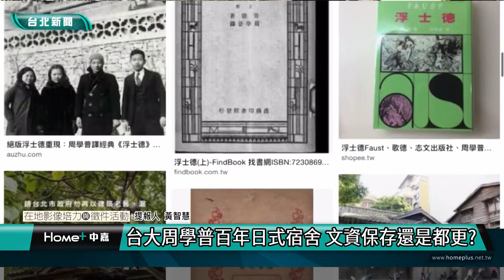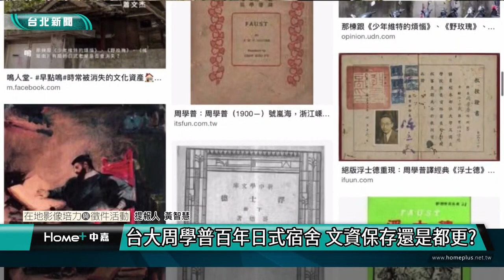台北｜公民｜台大周學普日式百年宿舍 文資保存還是都更好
(中嘉新聞 公民記者林坤堯/臺北採訪報導)
和平東路一段270號3有一棟屬於台灣大學管理的木造宿舍老屋近日又被判定不具文化資產價值，不予列冊追蹤消息傳出後，引起諸多關注文化的民眾不滿，這棟臨路、屋況屬於可以維修，並具有古樸典雅美的老房居然沒有文化資產價值？讓我們一起來聽聽